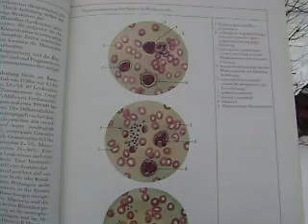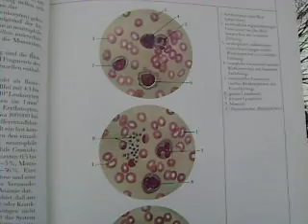"Know Your Heart Series", Diagnostic Testing, Blood Tests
There are Fundamental Blood Tests that are important in order for the Cardiologist to assess an individuals heart health. These tests include a Lipid Panel, which measures Cholesterol, High Density Lipoprotein, Low Density Lipoprotien, and Triglycerides. The Complete Blood Count is of importance, in that it can indicate whether an infectious process is occuring in the body, via an abnormally high White Blood Cell Count. In addition, an abnormally low Hemoglobin/Hematocrit, can be consistant with Anemia. Anemia can induce Ischemia in the Heart, due to the fact that there is inadequate Oxygen transporting capacity of the Red Blood Cells. A Metabolic Panel is an important blood test, in that it includes the Heart Electrolytes, Potassium, Sodium, Calcium and Magnesium (sometimes Magnesium must be ordered seperately). In addition, the Metabolic Panel includes the Renal Function (Blood Urea Nitrogen/BUN, and Creatinine, Effective Glomerular Filtration Rate/eGFR). Abnormal kidney function effects the filtration of the blood, including electrolyte levels, which, if abnormal, could cause a Heart Rhythm Disturbances. Lastly, the Serial Cardiac Enzymes are important, in that the Troponin I is the most sensitive measure of damage to the heart muscle cells. The Troponin I is released upon the death of heart muscle cells (the Myocyte) into the blood-stream. The abnormally high Troponin I, and abnormal changes in the EKG, are clinically suggestive for a Myocardial Infarction. Also included in the Serial Cardiac Enzymes are the CKMB, which when abnormally high, is closely linked to skeletal muscle death.